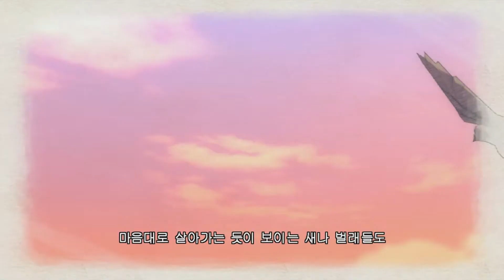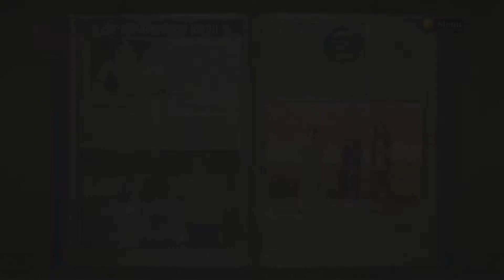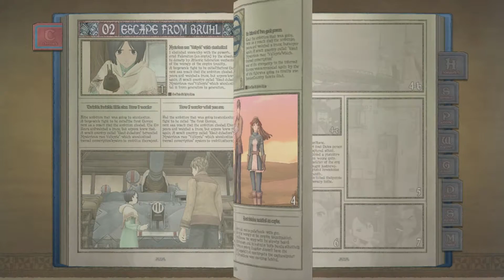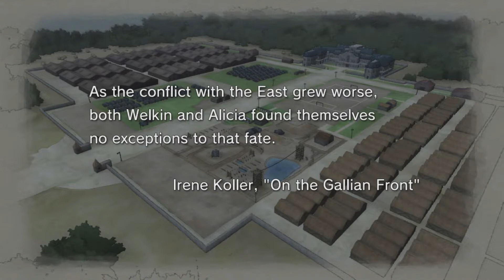[전장의 발큐리아(Valkyria Chronicles)] PC버전 플레이 3화 - 입대하실때는 전차를 가져가세요 (한글화패치)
세가가 제작해 2008년 4월 24일 PS3로 발매된 '전장의 발큐리아'가 PC버전으로 2014년 11월 11일에 발매되었습니다.
명작 시뮬레이션 게임으로 알려진 '전장의 발큐리아'를 플레이해 봅시다!